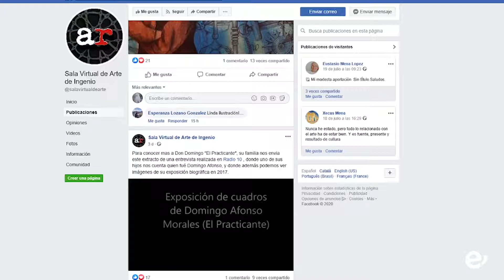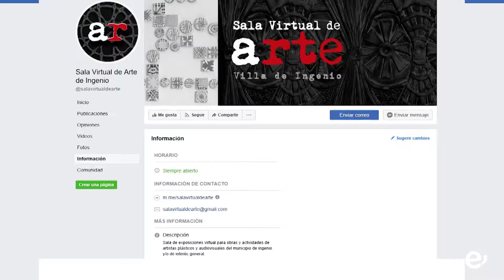LA SALA VIRTUAL DE ARTE DE INGENIO PREPARA SU PRIMERA EXPOSICIÓN COLECTIVA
“Mascarada. Pandemias, caretas y demonios” se inaugurará en el mes de septiembre acogiendo todo tipo de expresión artística relacionada con la COVID19

El colectivo de artistas de la Villa de Ingenio ‘Arteingenio’ está organizando su primera exposición colectiva a través de la recién creada Sala Virtual de Arte en Facebook. Bajo la denominación “Mascarada. Pandemias, caretas y demonios” se inaugurará en el mes de septiembre acogiendo todo tipo de expresión artística relacionada con la cuarentena, la COVID19 y su irrupción en nuestra vida.

Cabe recordar que la Sala está abierta a cualquier artista que quiera presentar su trabajo. Las personas interesadas en participar en la exposición Mascarada tienen hasta el 31 de agosto para enviar sus obras al correo electrónico indicando título de la obra, técnica (opcional), nombre del autor o pseudónimo y enlace de facebook o instagram (opcional). Por la Ley de Protección de Datos no se publicarán datos personales mas allá de los propios de la autoría de la obra y la organización se reservará el derecho a no exponer la obra enviada si se vulnera algunas de las normas fundamentales de facebook o leyes españolas en vigor.

Los requisitos son los siguientes: que sea obra propia, inédita o al menos de este año, y que verse sobre el tema en cuestión. Se aceptará cualquier tipo de expresión artística, ya sea vídeo, fotografía, pintura, ilustración, cómic, performance, música, poesía, relatos, etc.